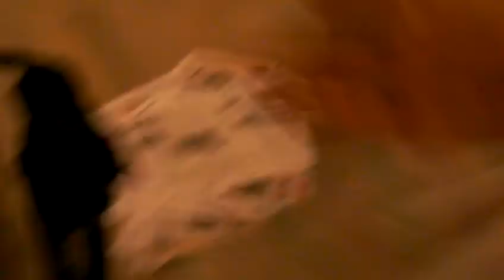Cooper Bath time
Sulking during in the bath.(Cooper is a 3 month yr old Aussie shepherd, Flat coated retriever cross.)